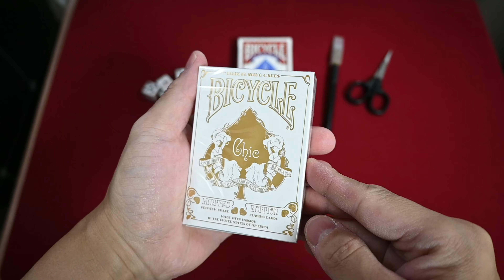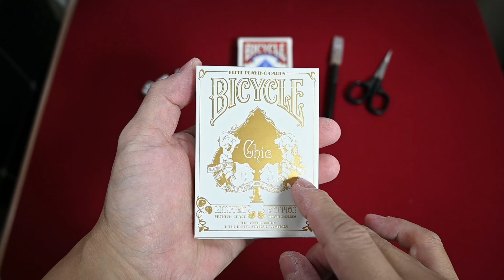カード開封動画vol 401バイスクルシック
Elite Playing Cardsから発売のクラシックな都市の情景がコンセプトのバイスクルです(*'ω'*)

箱面に「Rancho Cordova California USA」と書かれていてこの都市がイメージのデザインだと思われます(´・ω・)

ですが

「ランチョコルドバは、2003年に設立された、アメリカ合衆国カリフォルニア州サクラメント郡の都市です。サクラメントメトロポリタンエリアの一部です」

と、わりと最近出来た都市で描かれているのが服装的にも1920年代なので・・・どうでしょう？

箱はプレミアムベラム紙が使われていて前面表示が箔押し仕様('ω')ノ

カードにはリネン紙にマジックコーティングがしてあると説明文にありました('ω')ノ

触った感想としては2021年のデザインデックは大体この品質なので2016年当時としてはかなりこだわった品質だったのでしょう(*´з`)

Chic Bicycle Playing Cards Deck(キックスターター)

動画内BGM

Music Info: Light Up delight - ピアノとブラスのお洒落系ジャズ【音楽素材MusMus】